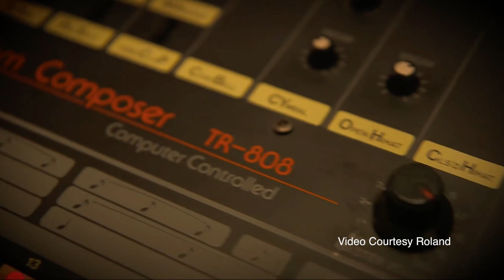Markertek Minute Episode 114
Join you host Byron Frayne for this week's Markertek Minute.

Welcome. Let’s take a look at this week’s top stories.

Citing growing attacks on journalism and a new climate of distrust, the Radio Television Digital News Association has launched a task force to protect First Amendment freedoms. According to the group, the goals of the task force include not only reacting to threats to First Amendment Freedoms, but proactively supporting journalists and educating the public about the importance of a free press to our democracy. Members of the task force will be meeting with leaders from radio and television station groups across the country at the upcoming NAB Show later this month. For more information about the task force visit rtdna.org.

Ikutaro Kakehashi, founder of the Japanese music company Roland, died this week at the age of 87. An engineer and entrepreneur, he is best known for his roles in the development of drum machines, synthesizers and the MIDI technical standard. In 1980, Roland changed the landscape of music with the introduction of the TR-808, which was one of the earliest programmable drum machines where users could create their own rhythms rather than having to use presets. The 808 has been used on some of the biggest hits of all time by artists such as Marvin Gaye, Michael Jackson, the Beastie Boys, Whitney Houston and a slew of others. Mr. Kakehashi has made an indelible impact on popular music and our lives. He will be missed.

And now, the product of the week. Professional equipment is all about reliability and confidence. The xVision series of converters and amplifiers offer a super rugged chassis, built-in power supplies and true plug & play operation. They’re designed to be your most trustworthy piece of equipment. The full line is in stock and shipping now from Markertek.

Also, be sure to check out Markertek live at NAB! We’ll be broadcasting daily from the show floor with breaking news and product announcements. Follow Markertek on Facebook, Twitter or YouTube and be a part of the action!